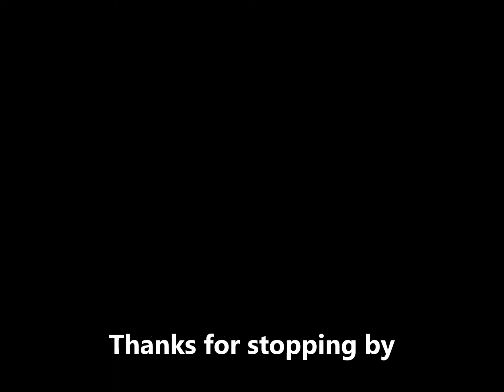being blind sided by this fish keeping practice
This video focuses clearly on what interest you the hobbyist in fish keeping. Share in the conversation. Leave a comment in the comment section below

Thank for your never ending support,

Also check out the following channels

Check out other shares done on this channel

Regards
Raliegh